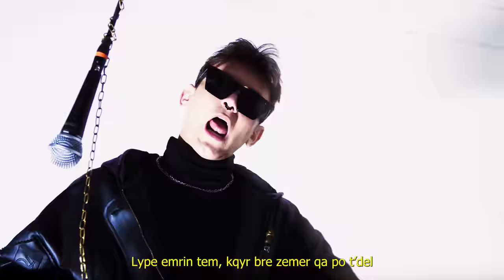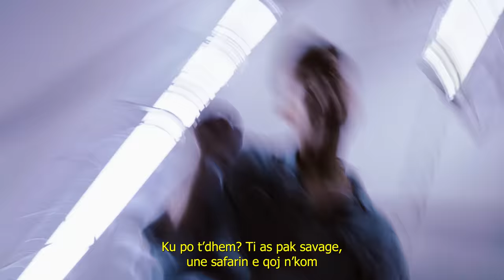ENDRITI - EM (Official Video)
Listen and watch the latest song from Endriti.

🎵 Music producer: 𝗟𝗢-𝗘𝗗
🎵 Lyrics: 𝗘𝗡𝗗𝗥𝗜𝗧𝗜
🎵 Melody: 𝗘𝗡𝗗𝗥𝗜𝗧𝗜, 𝗟𝗢-𝗘𝗗
🎵 Mix/Master: 𝗖𝗧𝗥𝗟𝗭𝗘𝗕𝗥𝗔 𝗣𝗥𝗢𝗗𝗨𝗖𝗧𝗜𝗢𝗡
🎥 Video: 𝗚𝗘𝗡𝗡𝗔𝗥𝗢 𝗘𝗦𝗣𝗢𝗦𝗜𝗧𝗢
📌 MUA: 𝗕𝗘𝗔𝗧𝗥𝗜𝗖𝗘 𝗟𝗜𝗩𝗔